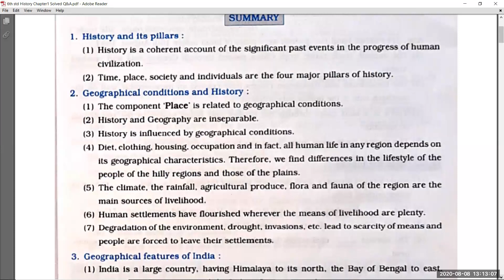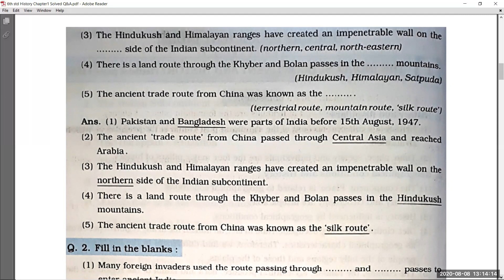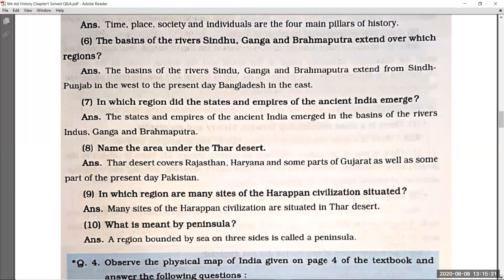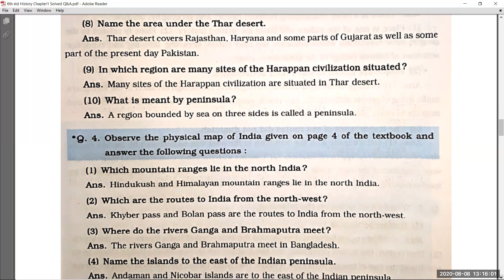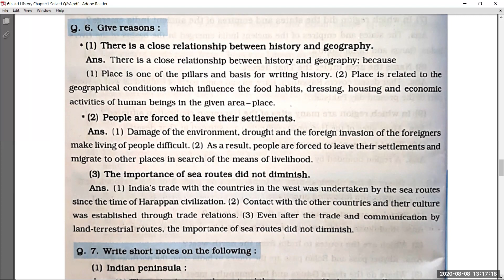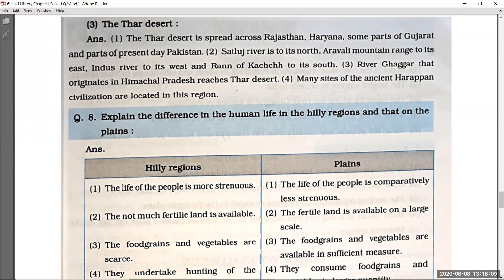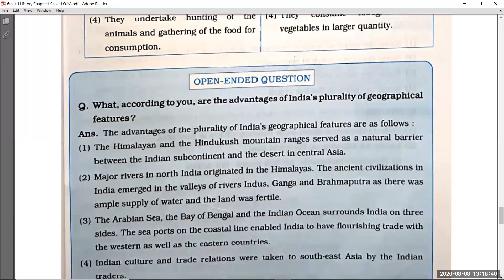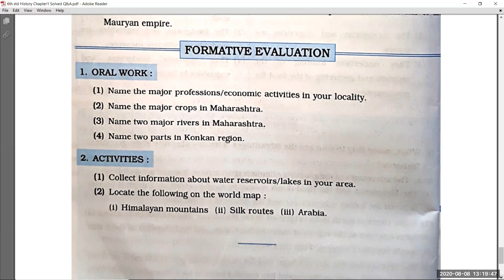6th std History Chapter 1 Solved Q & A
In this video you are going to see 6th std History chapter 1 Solved Question and Answers.